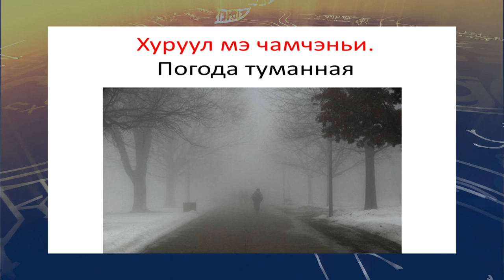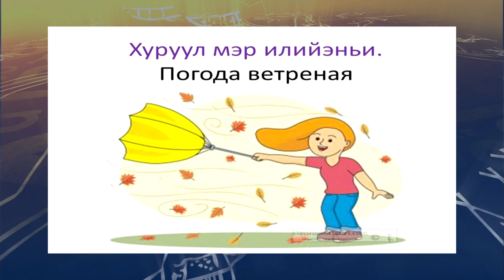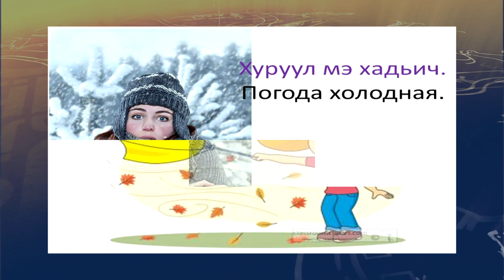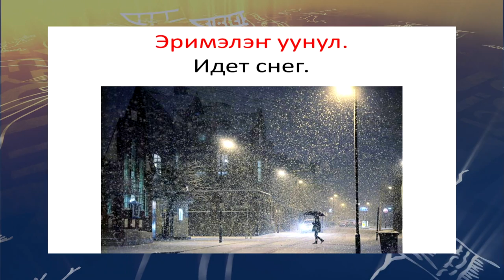teleuroki ukagir 13